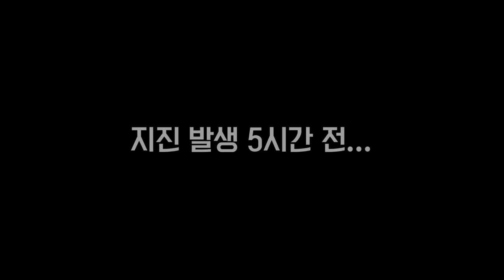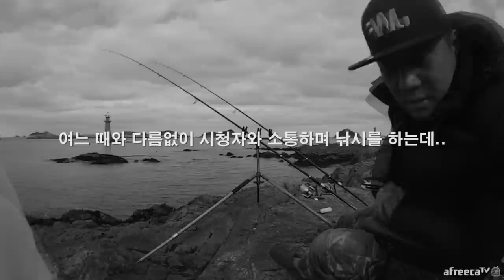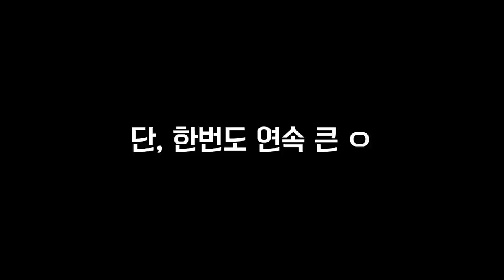제주도 지진 5시간 전.. 생전 처음보는 재앙급 입질에 낚싯대가?! / 추자도 낚시 / caravan camping car / Fishing / 캠핑카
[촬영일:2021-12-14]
[사용장비] 로드 - JWF 다크니스나이트 425
                   릴 - 시마노 액케1120
                   라인 - 8합사 4호(40호봉돌)
                   바늘 - 감성돔 6호
                   거치대 - JWF 1803 거치대
                   미끼 - 갯지렁이

(문의)
카카오톡 : bjhotdog